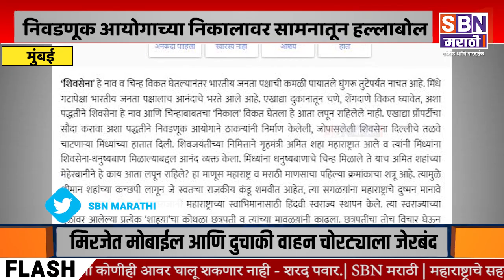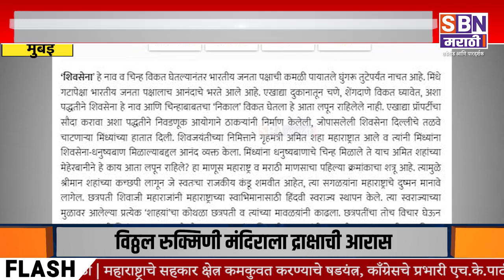MUMBAI | शिवसेना ठाकऱ्यांचीच होती, आहे आणि राहील; निवडणूक आयोगाच्या निकालावर सामनातून हल्लाबोल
न्याय झाला नाही, निकाल विकत घेतला, शिवसेना ठाकऱ्यांचीच होती, आहे आणि राहील; निवडणूक आयोगाच्या निकालावर सामनातून हल्लाबोल